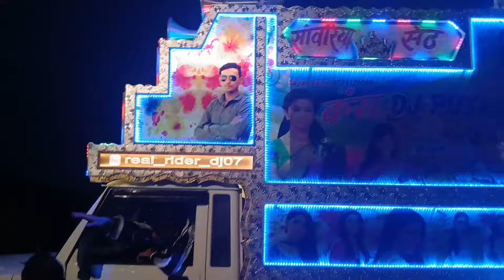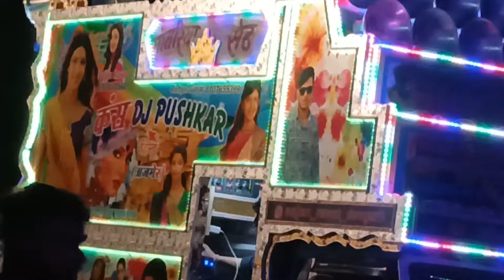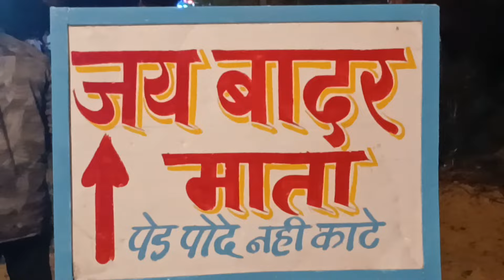मां कुलदेवी का भव्य मेला 2024। DJ BANORY